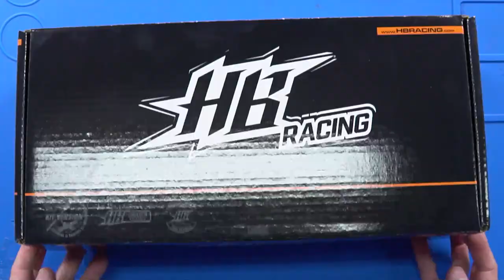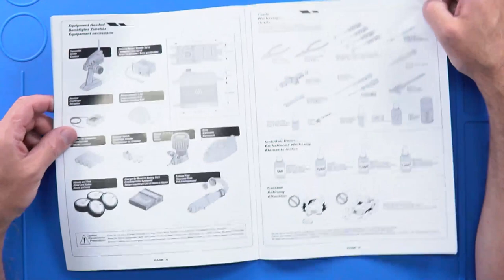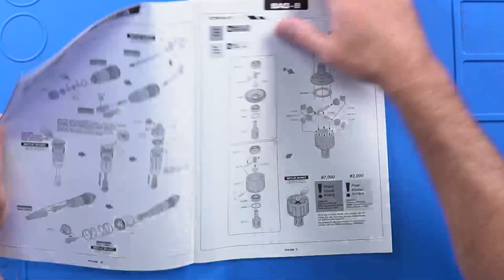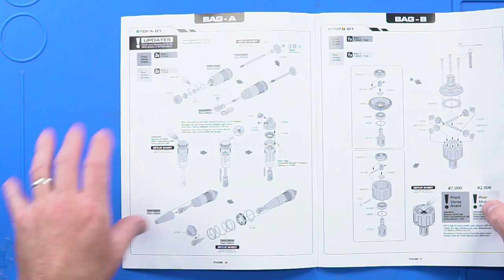HB Racing D8 World Spec 1/8 Competition Buggy Build | Part 1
Brett starts building the latest HB Racing competition buggy, the D8 Worlds Spec.

HB Racing brings you the D8 World Spec 1/8 nitro buggy. The D8 WS is the production version of the prototype that the HB Racing Team Drivers ran at the 2022 IFMAR Worlds in Spain. Revised suspension geometry enlarges the tuning envelope for contemporary style race tracks which are becoming higher speed and higher traction. In addition to symmetrical suspension arms, the D8 WS features adjustable pills on all four of the inner suspension mounts, delivering a wider variety of settings and quicker adjustment.

The caster blocks, steering hubs, and rear hubs are compatible with the HB D8T truggy so racers who run both classes can carry fewer spare parts to the track. The D8 WS has been extensively tested and raced around the world, and is proven to deliver quicker lap times than our previous D819RS buggy.

Features:
2 piece engine mount
Symmetrical buggy suspension arms
Revised 4 shoe aluminum racing clutch
Lightweight aluminum front and rear hubs
Additional sway bar link mounting positions
Revised lightweight aluminum main chassis
Suspension arm mounts with fully adjustable pills
Hard anodized aluminum front & rear shock towers
Revised suspension geometry for faster corner speeds

INCLUDES:
(1) HB D8 World Spec 1/8 Off-Road Nitro Buggy Kit

NEEDED TO COMPLETE:
(1) 2 to 3 channel radio/transmitter
(1) Steering servo
(1) Throttle servo
(1) Glow igniter
Fuel & fuel bottle
(1) .21-class Engine & tuned pipe
(1) Starter box
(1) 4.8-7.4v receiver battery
Paint for body
Tires, wheels, inserts & CA glue
Tools for assembly

0:00 Intro
2:16 Step A-01 Shock absorbers
6:48 Polishing the shock shafts
14:07 Building the lower seals
19:51 Shock shaft assembly
25:10 Shock boot and ball end
28:20 Filling oil and bleeding
40:50 o ring shock cap seal for emulsion shock
57:24 Marking the spring retainer
1:05:41 Outro